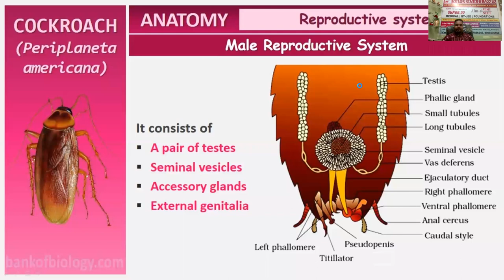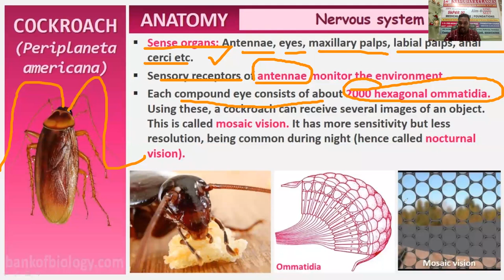Nervous system Cockroach Lecture Class 11, Navodaya Classes Aim4Aiims |Live by KM Sir from JNU Delhi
Nervous system Cockroach Lecture Class 11, Navodaya Classes Aim4Aiims |Live by KM Sir MSc, MPhil from JNU Delhi